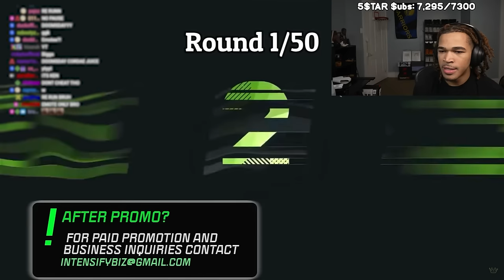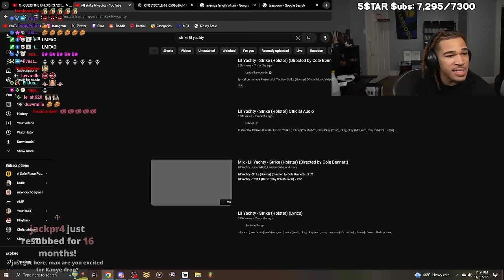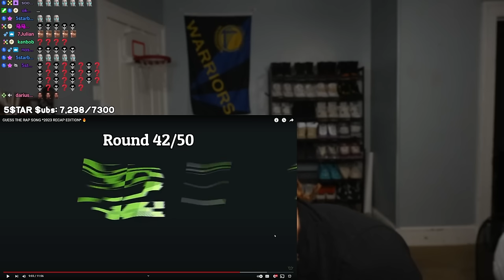guess the rap challenge 2023 edition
In this video, plaqueboymax reacts to intensify charts - guess the rap song 2023 recap edition !